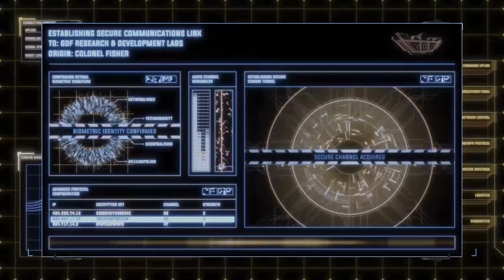Tempest Rising - Official Frank Klepacki Reveal Trailer | Realms Deep 2023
Tempest Rising is a classic real-time strategy game developed by Slipgate Ironworks and 2B Games. Take a look at the reveal trailer for Frank Klepacki who will be one of the composers for the game.